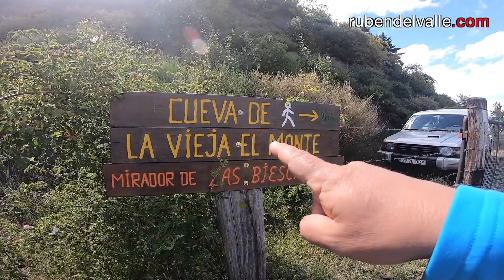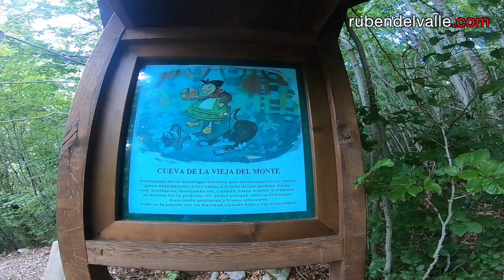la CUEVA de la VIEJA del MONTE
VÍDEO-RUTAS POR LEÓN: La cueva de la vieja del monte, en Riaño, León  (España).
     Ruta muy sencilla, de unos 6 kms en total, ideal para hacer con niños para que vayan a ver la cueva donde vive la vieja del monte, personaje de la mitología leonesa que da regalos a los padres para que se los lleven a casa a los niños a la vuelta de las labores del campo. No olvides llevar linterna para explorar la cueva!!!

COORDENADAS GPS:
- aparcamiento  inicio ruta: 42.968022, -5.018803
- cueva de la vieja del monte: 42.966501, -5.032322
- mirador de las biescas: 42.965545, -5.034739